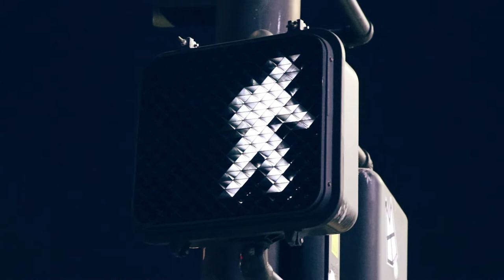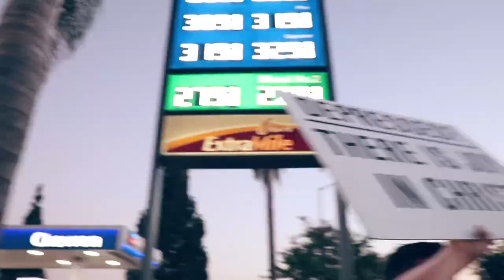Baby's First Photo Shoot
What a weekend!! God is so good and amazing!! I'm beyond blessed and grateful for everything He has done for my family and I.

And again I want to thank my amazing sister-in-law for all the help, love and for the photoshoot. Check out her Instagram page @foreverandeverphotography